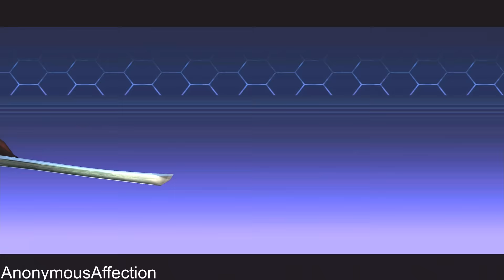Teenage Mutant Ninja Turtles: Legends - Walkthrough Part 3 - Chapter 2 (Normal Difficulty)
Teenage Mutant Ninja Turtles: Legends (iOS) - Walkthrough Part 3 - Chapter 2: Invasion of the Mutant Snatchers (Normal)

Walkthrough of Teenage Mutant Ninja Turtles: Legends in high hefinition on the iOS.

Systems: iOS, Google Play

Developer: Ludia

Publisher: Ludia

Description:

Bros vs Foes!

With his brothers pulled through a Kraang Dimension X portal, Leonardo must recruit the Ninja Turtles’ allies and foes alike before it’s too late.

Hang on to your shells!

ORIGINAL NINJAS: Explore the Turtles universe with an All-New Original story. Battle your way through 7 chapters and over 70 stages to take on the baddest of bosses – Shredder, Kraang and more!

RESPECT THE SHELL: For a limited-time, play and experience an all-new chapter based on this summer’s blockbuster, Teenage Mutant Ninja Turtles: Out of the Shadows! When their recon mission goes awry, the Turtles must take on the Foot Clan and favourite bad boys Bebop and Rocksteady! Fight to win and collect these exclusive characters!

TURTLE POWER: Help Leonardo as he takes on the Kraang army to save his brothers and fellow mutants. Play alongside Leonardo in a 5-on- 5 battle with your favorite TMNT characters.

MUTANT MAYHEM: Collect and level up over 30 TMNT characters! Train them to learn their super sweet moves and build your Turtle-rrific team! Don’t forget to pack your freezer for Ice Cream Kitty!
SHRED ALERT: For the very first time, fight the Kraang as a Ninja Turtle friend… or FOE! Collect and play as Tiger Claw, Rocksteady, Bebop, and more. Create strategic teams and take on the Kraang!

FOOD FIGHT: Collect daily prizes and card packs to enhance your team!

WE RUN THIS TOWN: Fight against the Kraang in the Ninja Turtles’ favorite locations from the TV show, including Dimension X, the sewers and the classic New York City rooftops!

Gentlemen, let’s save the world!